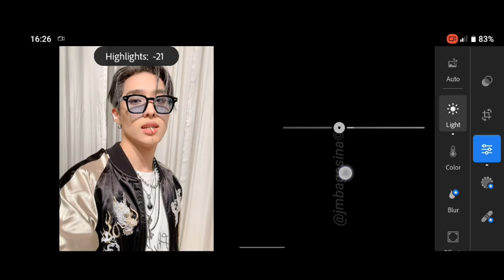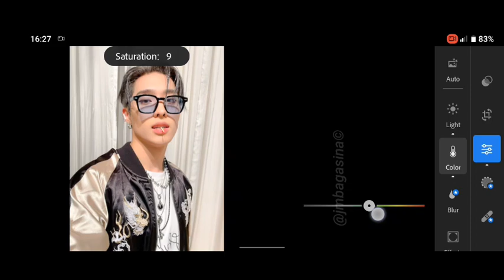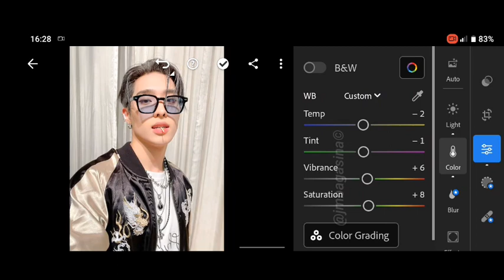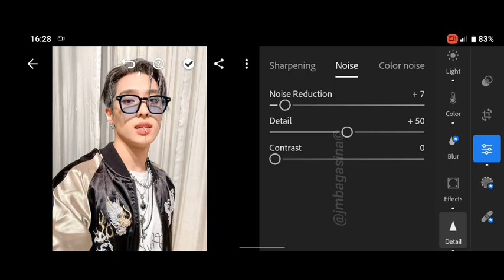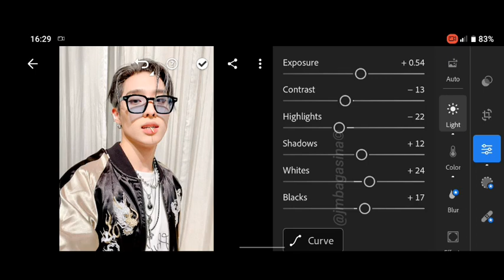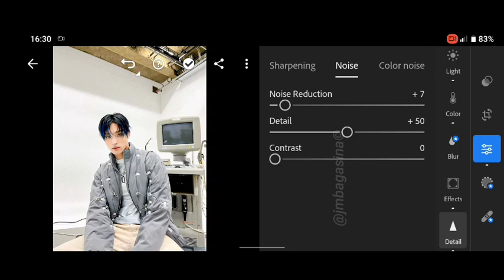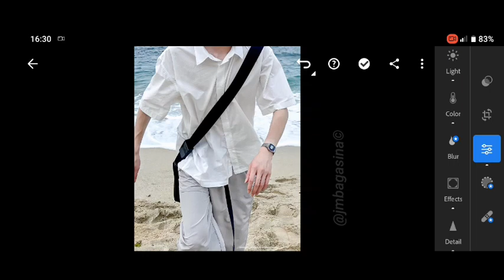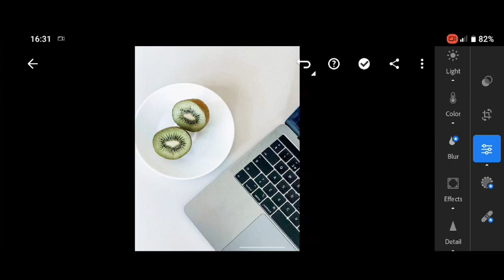how to edit white feed core preset | Instagram feed | lightroom presets free download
Hello folks! ☻

In this video, I'll show you how to edit like white feed core preset that will help your Instagram feed look better and cohesive.

⤵️ 𝗗𝗼𝘄𝗻𝗹𝗼𝗮𝗱 𝗹𝗶𝗻𝗸
🔗 Google Drive:

🛒𝗦𝗔𝗩𝗘 𝗧𝗜𝗠𝗘 & 𝗕𝗨𝗬 𝗠𝗬 𝗣𝗥𝗘𝗦𝗘𝗧𝗦
•Preset Bundle (300+ presets)

📸 Photos
•Unsplash